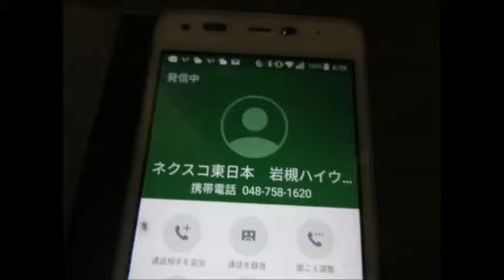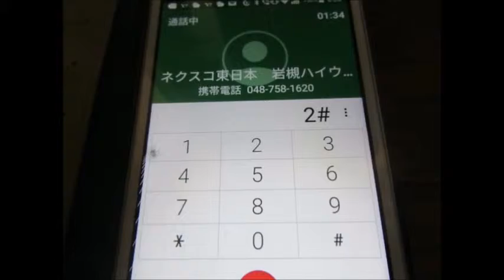20190411 シートベルトの大切さを知らせるハイウェイテレホン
新たな御知らせはシートベルトに関してでした。
自動車部品の情報はハイウェイラジオとハイウェイテレホンの面白＆レア放送特集第2弾で放送予定